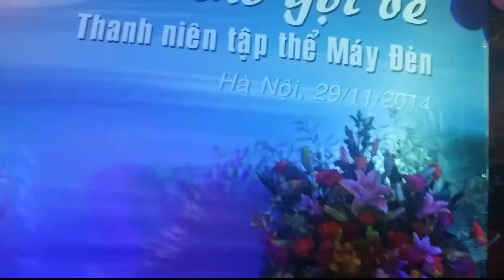Cận Cảnh " NƠI TUỔI THƠ GỌI VỀ " Khu TT Máy Đèn P3 - CA MÚA NHẠC